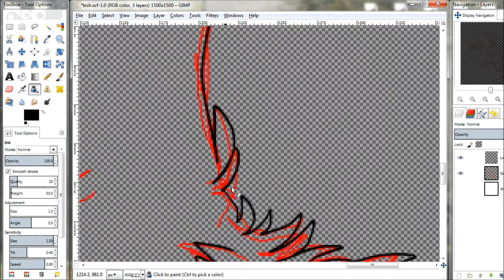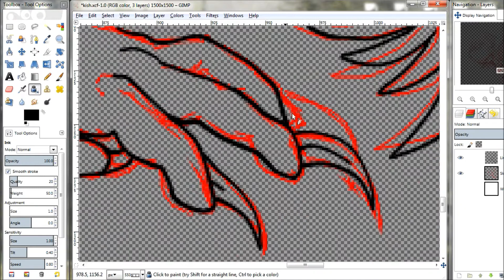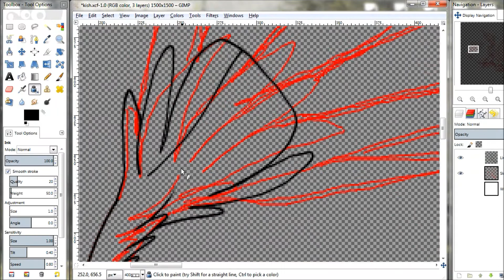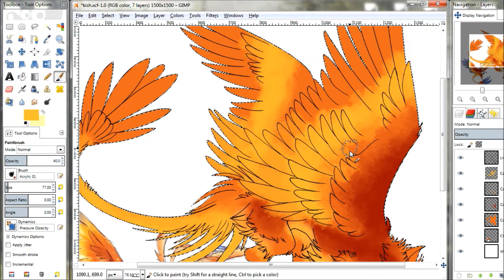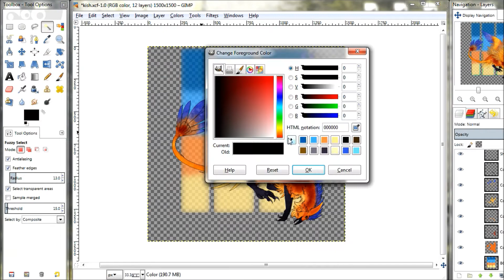.:Sunburst:. Speedpaint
I present to you wonderful YouTubers another speedpaint! This one is gift art for DeeperShallows on dA.

Credits~
Song- Lotus by Aurka
Art Program- Gimp

The music in this video is for background noise only. I'm not making a profit off using it in my video.